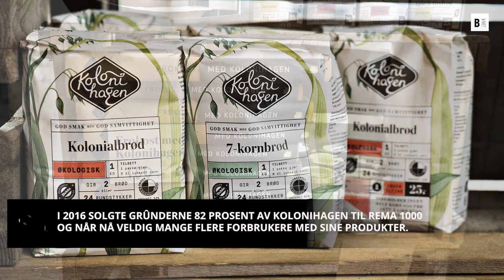Reportasje om Kolonohagen - Bakeri.net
Kolonihagen Bakeri på Lilleborg i Oslo ligger an til en omsetning på 25 millioner i 2017. Alle produkter er økologiske og selges i Rema 1000 butikker i Oslo og omegn, utsalget på Lilleborg og på kolonihagen.no